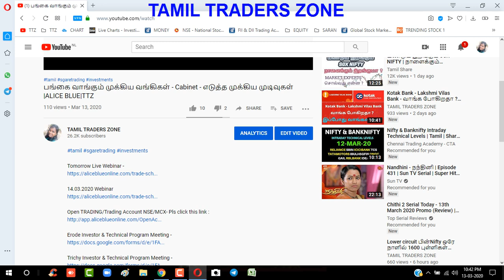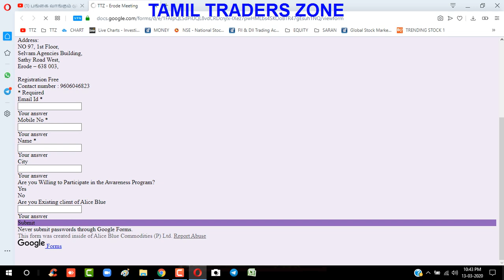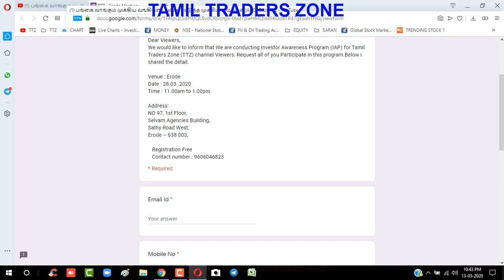ஈரோடு - இலவச பங்கு சந்தை பயிற்சி - 28.03.2020 |ALICE BLUE|TTZ